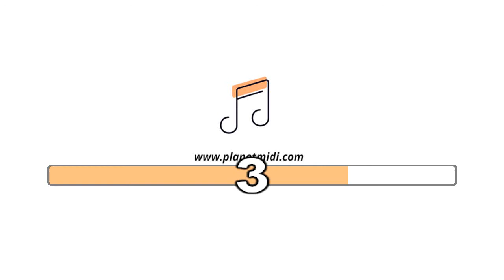Mas'Ud Sidik - Magadir (Karaoke/Midi Download)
Donasi untuk pengembangan Channel YouTube ini